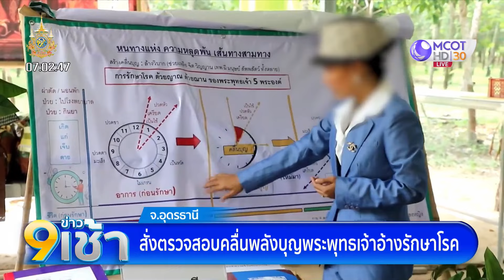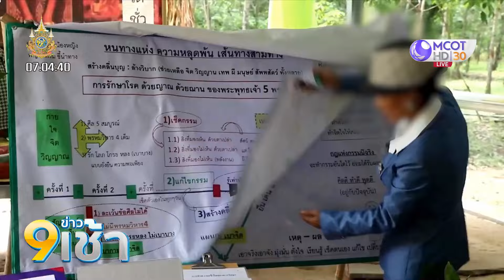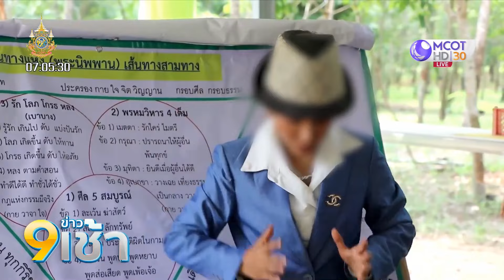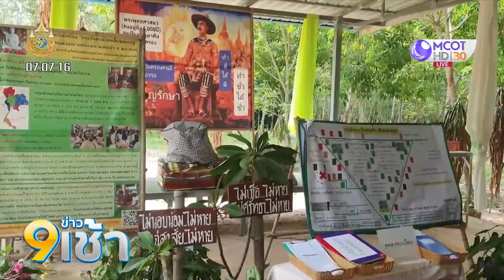สั่งตรวจสอบคลื่นพลังบุญพระพุทธเจ้าอ้างรักษาโรค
อุดรธานี 17 พ.ค.-นายอำเภอบ้านผือ สั่งตรวจสอบแดนธรรมสุขขาววะดี อ้างติดต่อพระพุทธเจ้าได้ 5 พระองค์ ผ่านคลื่นพลังบุญ รักษาผู้ป่วยได้ทุกโรค โดยอาจารย์ชาย จะส่งสัญญาณด้วยการสะอึก ส่วนน้องหญิงจะหูทิพย์ และคอยฟังการรักษา